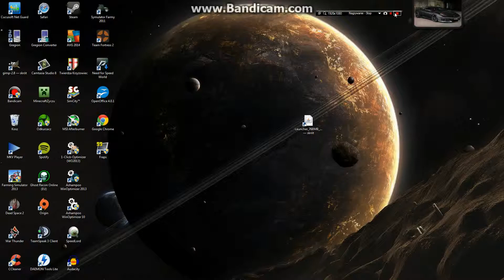zmiana nazwy kanału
cześc dzisiaj zmieniłem nazwę kanału mam nadzieje że na lepszą
Ps:mam nadzieje że nie nagrywam za cicho